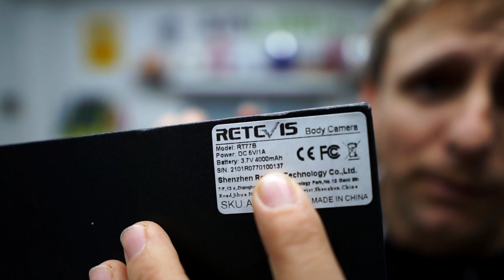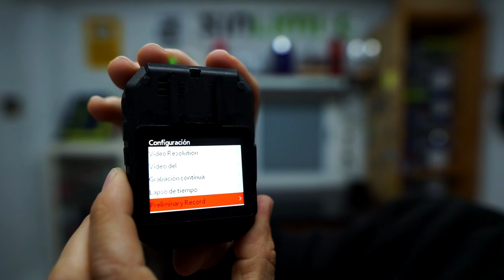🔴 SORTEO 🔴 cámara de visión nocturna 🎥 RETEVIS RT77B 📸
¿Te imaginas poder grabar en la total oscuridad? Con esta cámara de la marca retevis es posible.